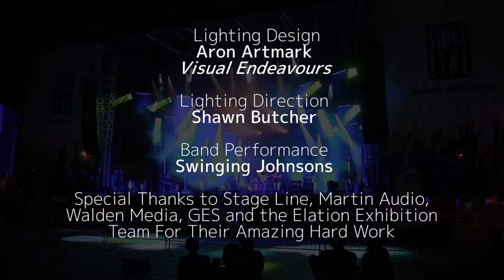Elation Professional - LDI: LIVE Outside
With the Vegas skyline in the backdrop, a festival of a different sort is underway in the parking lot of the Las Vegas Convention Center during LDI2016.

LDI: LIVE Outside was an sponsored event that gave trade show visitors an opportunity to get up close and personal with companies who cater to production and festival industries. With seminars and workshops that cater to this segment of the industry, it offered an opportunity to get up-close and personal with products and services.

In conjunction with Stage Line, Martin Audio and Solid State Logic, Elation Professional was proud to be part of this special event.

Lighting Design
Aron Artmark of Visual Endeavours

Lighting Direction
Shawn Butcher

Band Performance
Swinging Johnsons

Special Thanks to Stage Line, Martin Audio, Walden Media, GES and the Elation Exhibition Team For Their Amazing Hard Work